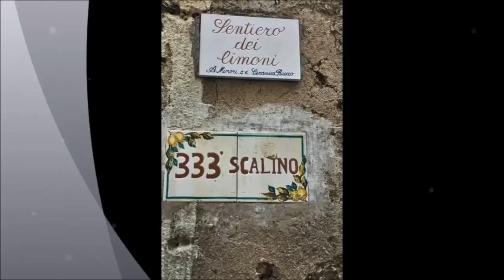IL SENTIERO DEI LIMONI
...e ricordando LUIS SEPULVEDA,   lungo Il Sentiero dei limoni: da Maiori a Minori in compagnia degli DEI.
Foto e didascalie di Antonio Sciarra.
L’ antica strada che congiunge Maiori e Minori è stata in passato una delle vie più trafficate della Costiera Amalfitana, soprattutto in funzione della coltivazioni di limoni..il Sentiero  è incastonato in uno dei luoghi più affascinanti della Costiera Amalfitana, in posizione panoramica sul promontorio che divide le belle città di Maiori e Minori,  dove il tempo scorre lento e gli odori e le pietre  regalano suggestioni dal passato per  ammirare la ricca e variegata vegetazione,bellissimi scorci si intravedono dai dedali di viuzze e terrazzamenti.